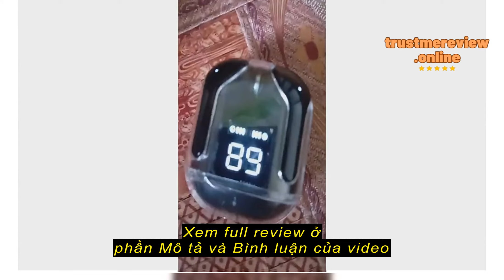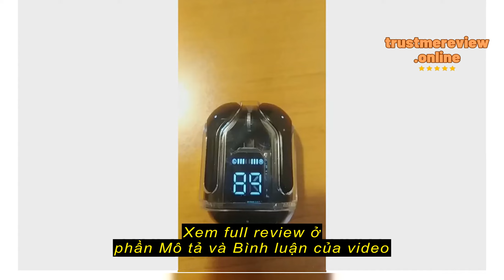Review Tai nghe không dây HQAi H4TWS Bluetooth tích hợp Mic Tai nghe khử tiếng ồn Tai nghe điều khi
Shopee Topick Global

Tai nghe không dây HQAi H4TWS Bluetooth tích hợp Mic Tai nghe khử tiếng ồn Tai nghe điều khiển cảm ứng Tai nghe Hi-fi thể thao cho tất cả các điện thoại